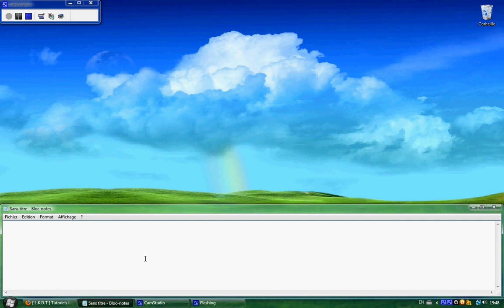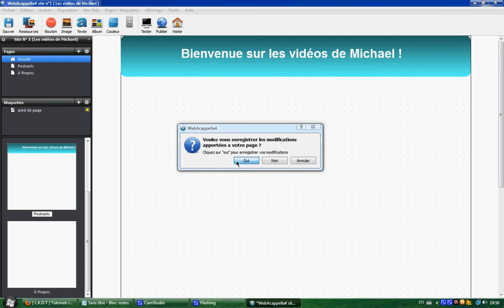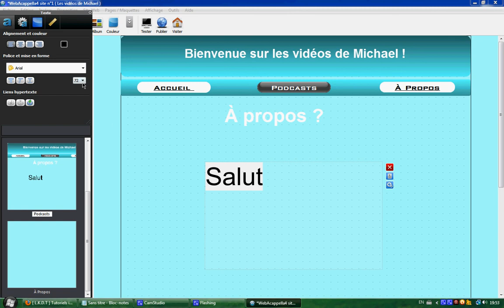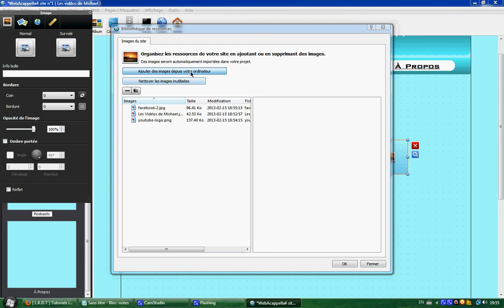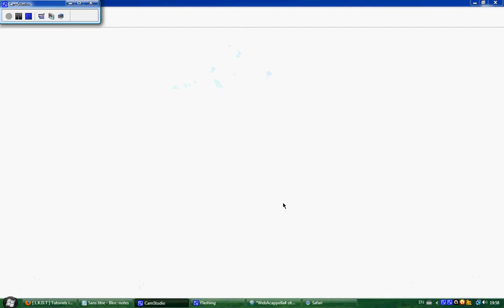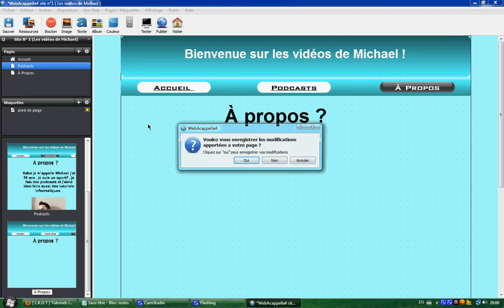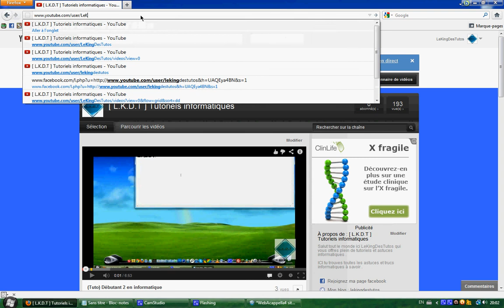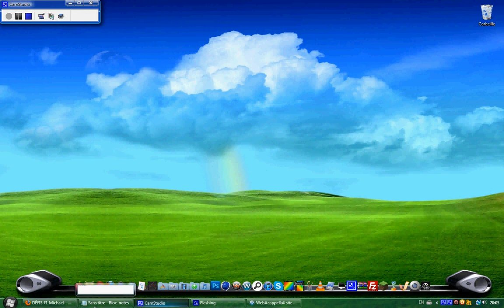►(Tuto) Comment créer un site web avec Web Acappella 4 [Partie 3/4]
Salut à tous ici LeKingDesTutos et aujourd'hui je vous montre comment créer un site web avec le logiciel Web Acappella 4 partie 3
[TOUTES LES TUTORIELS SUR WEBACAPPELLA SONT FAIT AVEC LA VERSION GRATUITE]
Tu peux aimer la vidéo et  laisser un commentaire ça me ferais super plaisir et ça m'encourage à continuer :)